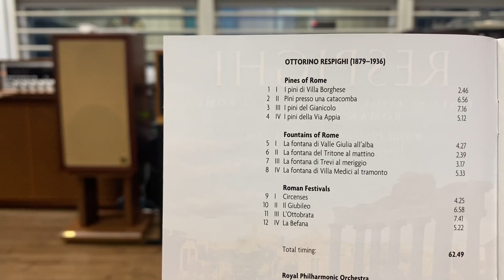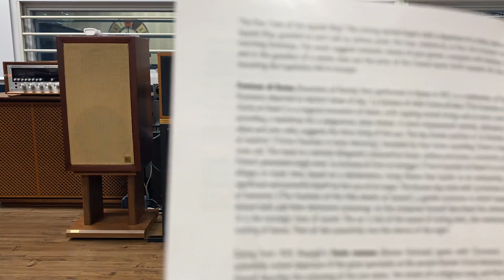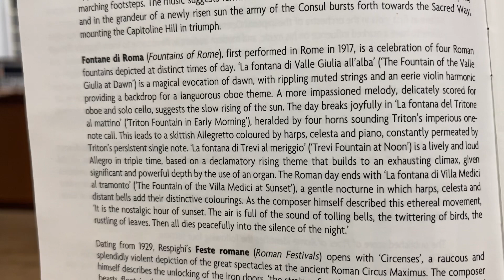이런 대편성도 빈티지 기기가 소화해 냅니다.